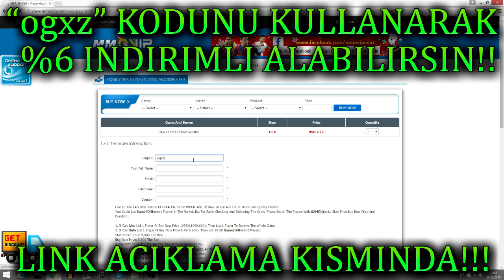FIFA 17 TÜRKÇE - KIRMIZI KART CEZASINI KALDIRMA! KIRMIZI KARTA SON! OYUN HATALARI BÖLÜM#1